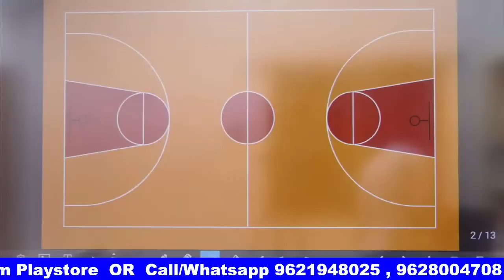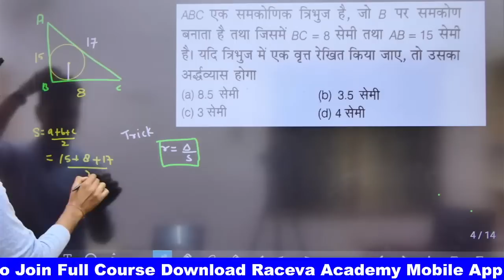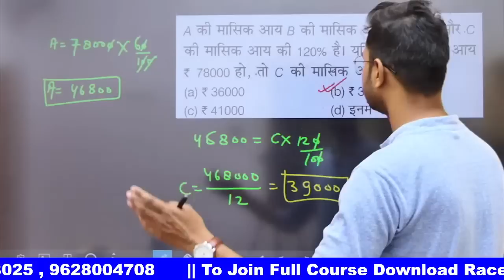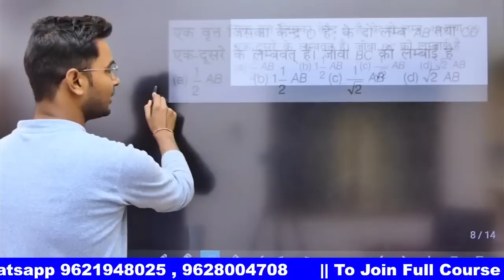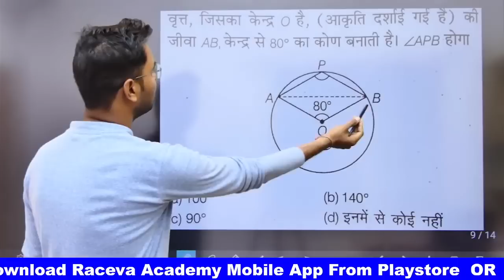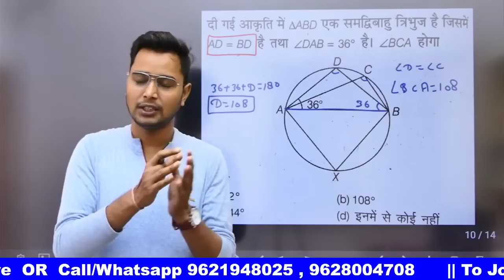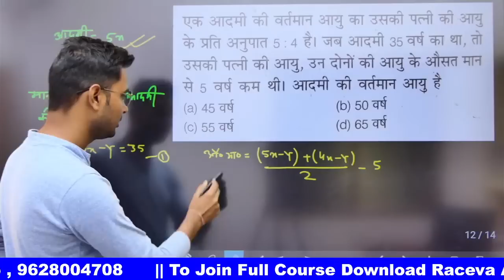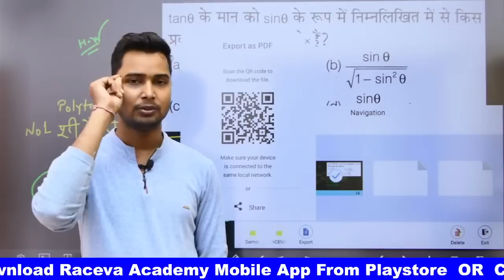Polytechnic Most Important Question 2023 | Polytechnic Entrance Exam Preparation 2023